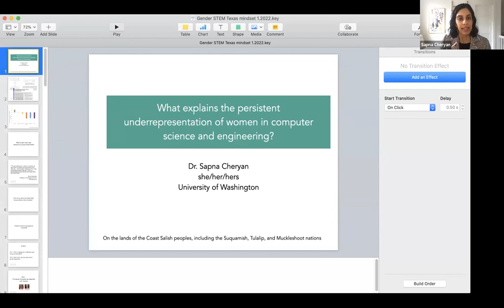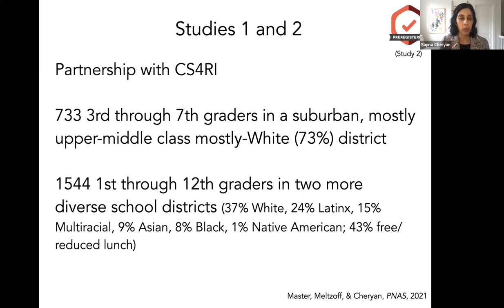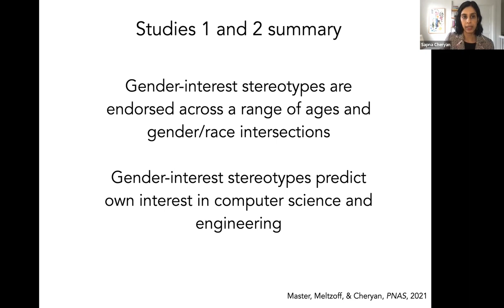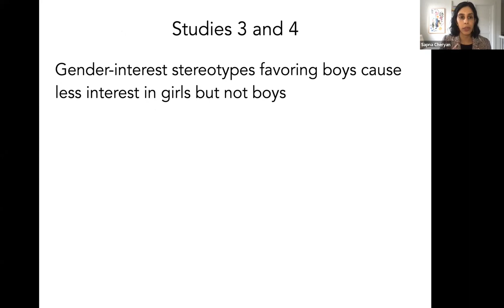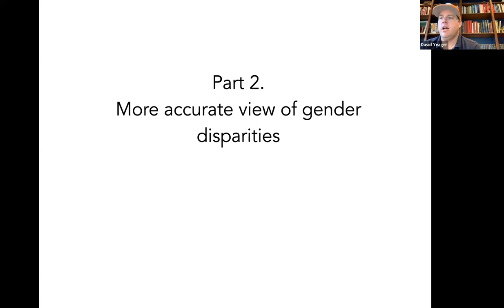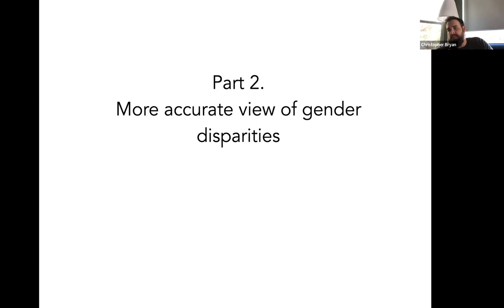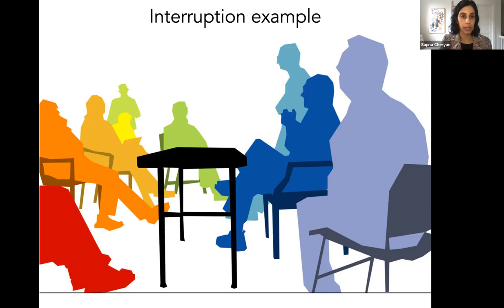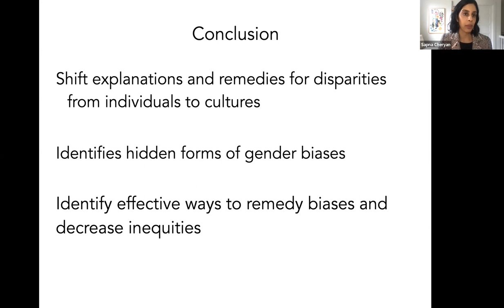TxMI Speaker Series Jan 2022 - Dr Sapna Cheryan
Texas Mindset Initiative Speaker Series
Dr. Sapna Cheryan - University of Washington

What explains the persistent underrepresentation of women in computer science and engineering?

Women and girls continue to be underrepresented in computer science and engineering, despite many efforts by universities, nonprofits, corporations, and government to close these gender gaps (National Science Foundation, 2020). Some have argued that the explanation for women’s and girls' lower participation is their lower interest in these fields. Dr. Cheryan argues that the explanation that women and girls are “less interested” in these fields is incomplete and problematic.

First, she describes how the perceived and actual cultures of computer science and engineering contribute to women’s and girls’ lower participation. These inequitable cultures include masculine defaults, a form of bias in which characteristics or behaviors associated with the male gender role are valued, rewarded, or regarded as standard aspects of a culture. Second, she provides empirical evidence on how stereotyping women and girls as “less interested” contributes to further inequities in these fields. Increasing girls’ and women’s participation in computer science and engineering may involve attending to broader cultural factors that prevent women’s and girls’ full participation.

The TxMI Speaker Series brings cutting-edge social science and education research to the UT community to spark discussions around representation and equity in teaching and hiring practices. The invited speakers are faculty, higher education researchers, and administrators from leading universities across the country, who all share a passion for educational equity and research that helps to improve the cultural inclusivity in classrooms for students and faculty alike.